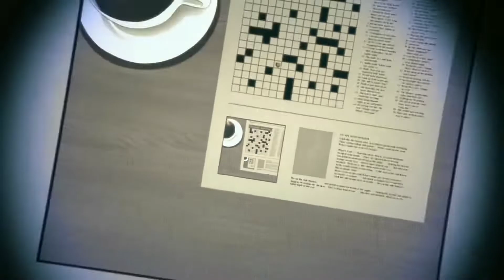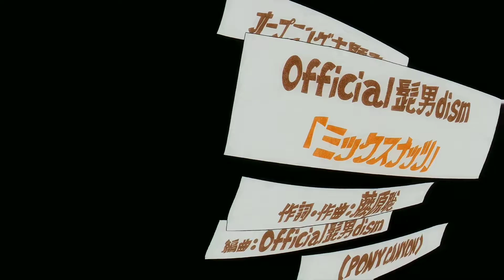Crybaby [ Tokyo revengers ] Opening [ Anime mix ]